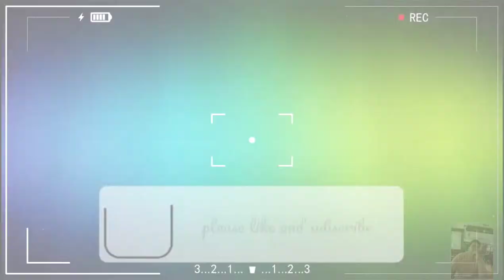One day basketball friendly game- January 6, 2020 • Full Highlights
PBBC Rome Basketball
Ballin with friends
Basketball never stops